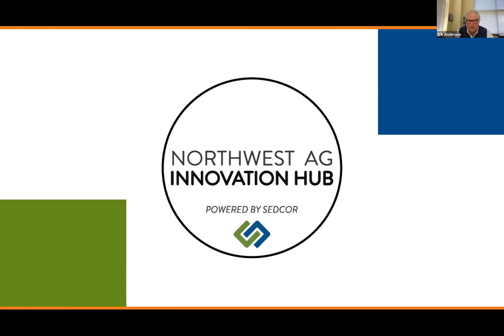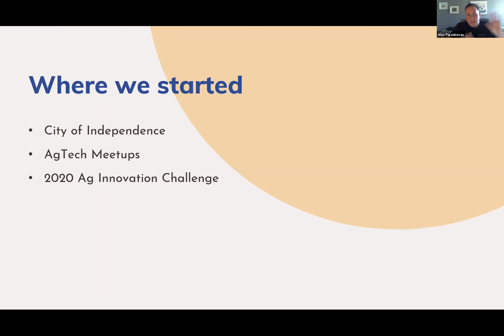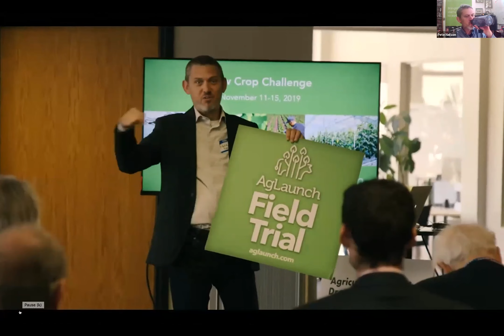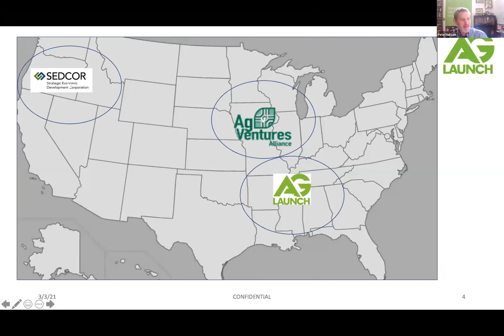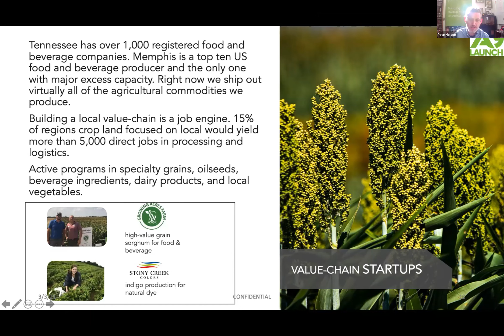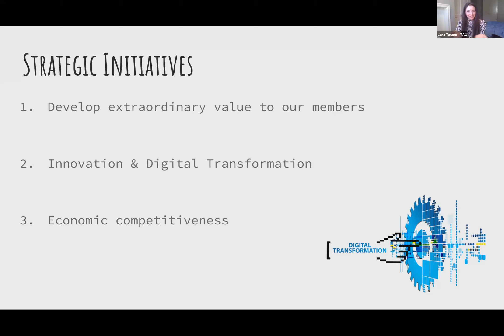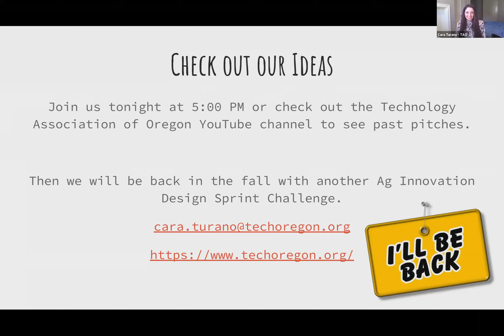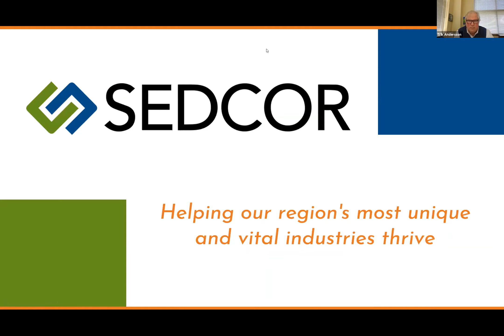SEDCOR Ag Innovation Hub Kickoff Event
Just before the end of last year, our team at SEDCOR announced the launch of the NW Ag Innovation Hub. Since then, we have been working with our partners, connecting with growers and others in the region’s Ag Supply Chain, and are now ready to put theory into practice.

The Hub will only work with the support and involvement of people like you. This virtual kick-off event will give us a chance to tell you the who, what, where, and why of The Hub and give you simple ways to get involved to make this initiative a lasting success for our region’s economy in general and Willamette Valley growers in particular.

Hear from the SEDCOR team plus our local and national partners, including those from AgLaunch in Tennessee and Portland’s Technology Association of Oregon. Plus, plenty of time for questions!